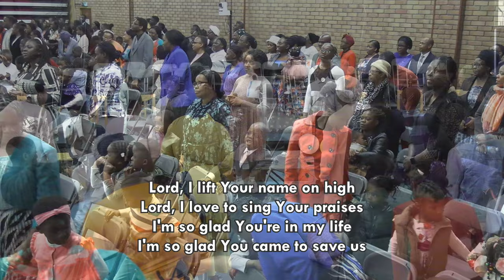25-07-2024: Thursday Children's Church upload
Campmeeting 2024. Children's Church from Apostolic Faith UK.  CEFN Lee Conference Centre Newtown Wales